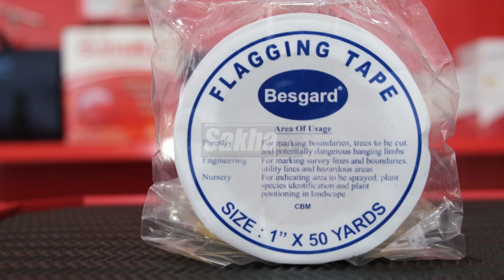PITA PENGUKUR | Distributor BESGARD FLAGGING TAPE 1 INCH X 50 METER, Jual BESGARD FLAGGING TAPE 1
BESGARD FLAGGING TAPE 1 INCH X 50 METER
Sakha.co.id adalah Distributor Resmi BESGARD FLAGGING TAPE 1 INCH X 50 METER

Sakha.co.id adalah Main Distributor BESGARD FLAGGING TAPE 1 INCH X 50 METER

Untuk mendapatkan support dari kami seperti :
- Penawaran harga
- Informasi stock
- Kunjungan
- dll

Silahkan hubungi Customer Service kami :

Sakha.co.id
Ruko Little China JC 23,
Legenda Wisata, Gunung Putri, Bogor
Jawa Barat, Indonesia.
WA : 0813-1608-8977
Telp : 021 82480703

Sakha.co.id adalah Distributor Utama BESGARD FLAGGING TAPE 1 INCH X 50 METER